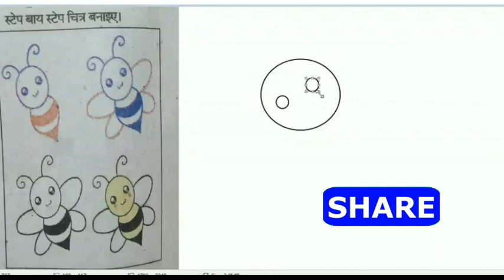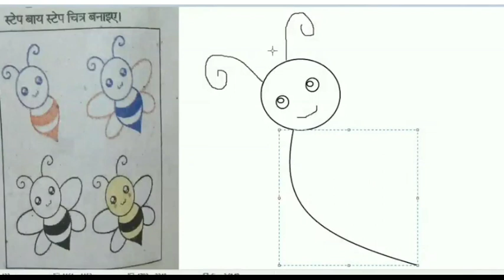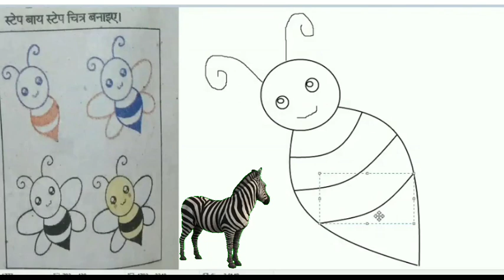Make "BEE" for kids and toddlers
We acknowledge and appreciate their original work. Proper credit has been given wherever possible. We do not claim ownership of any third-party content. This video is for entertainment/promotional purposes, and we don't intend to infringe on any copyrights. Thank you for understanding.